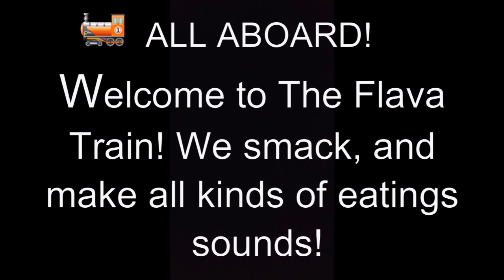MUKBANG/ARBY'S ROAST BEEF & CHEDDAR COMBO & TURKEY GYRO. {{CRUNCHY ONION RINGS}}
Arbys is an oldie but goodie! So flavorful and tasty! Enjoy these LadyTSensations.